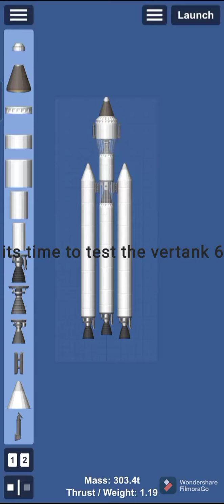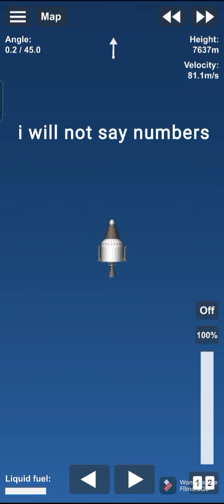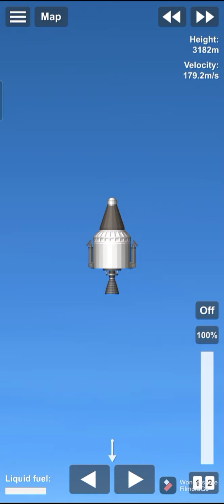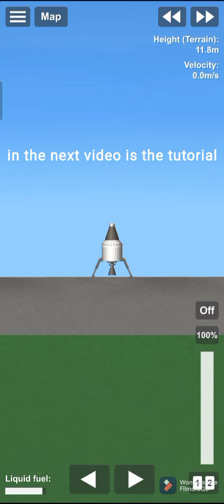space flight simulator test